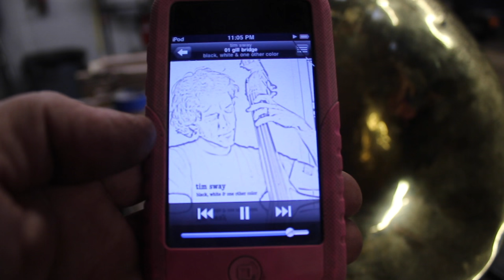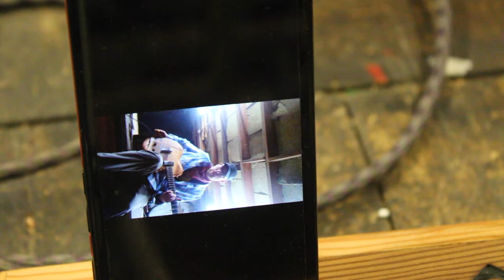passive french horn iphone speaker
this build was a christmas gift for my 17-year-old stepdaughter who got saddled with "owning" it. HAHAHA! i wanted to make a ridiculous passive iphone speaker and i had a destroyed french horn on hand, so...

i have a couple more christmas gift videos ill be posting in coming days.

i should point out this build was partially inspired by my high school years playing the french horn and by jamie page of jp woodwork, who made a passive speaker tribute to our "reclaimed audio" podcast. watching him make one made me want to.

be good,
tim